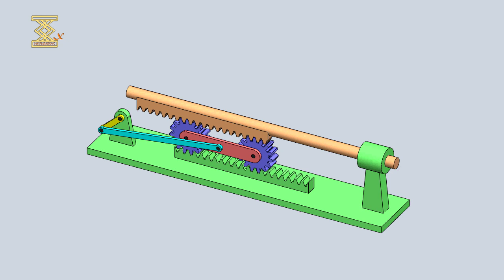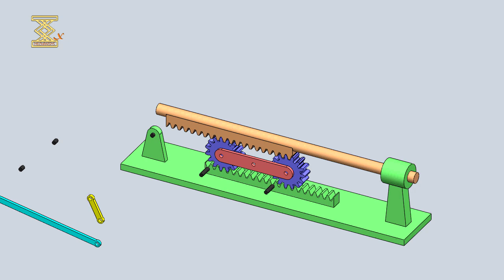Double-rack Gear-Lever Mechanism 2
Double-rack Gear-Lever Mechanism